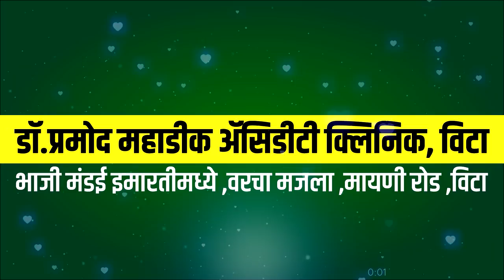भीषण स्फोटाने हादरला तासगाव तालुका, 1 चा जागीच मृत्यू, मृतदेहाचे तुकडे 500 फुटांवर उडाले